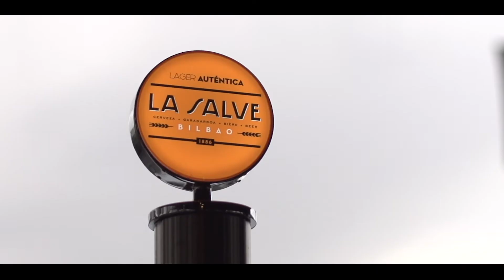🎸🔥 Así fue Azkena Rock Festival 2022 🎸🔥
azkenarockfestival 2022 🎸🔥 Proximamente Entradas para 2023 🎼 Vulk